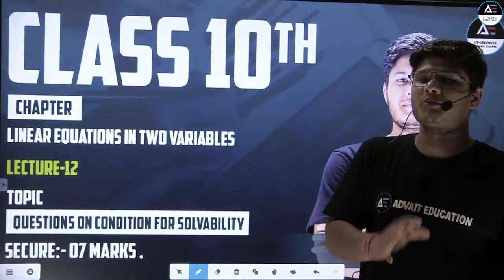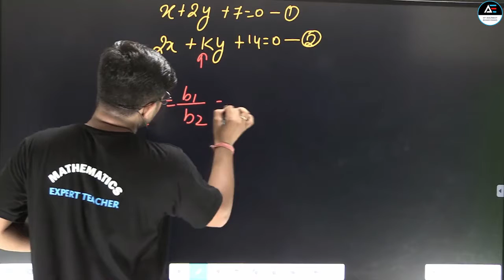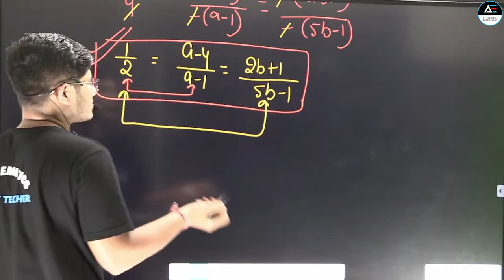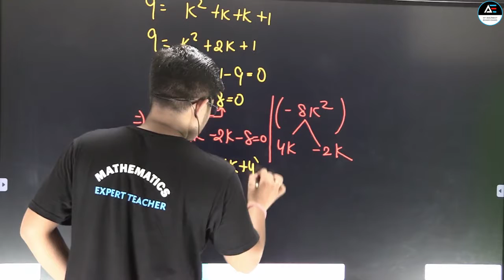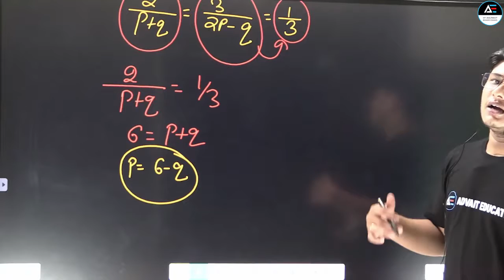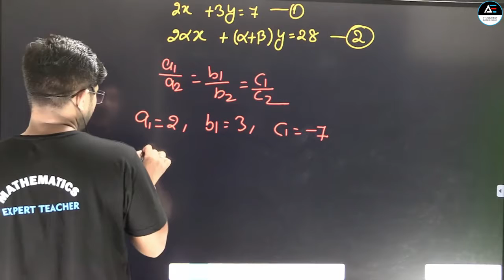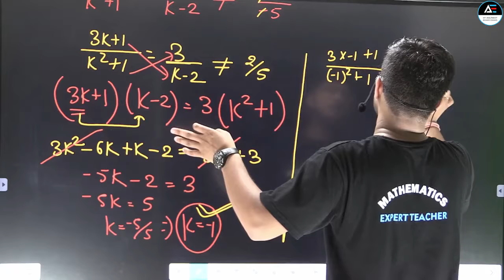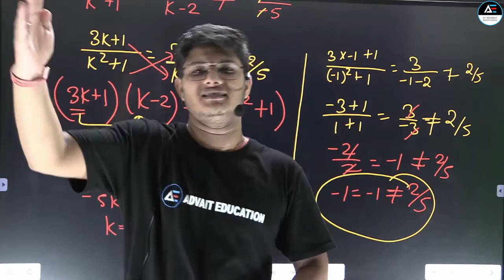Questions Practice On Condition For Solvability Of Pair of Linear Equations By Rudra Sir